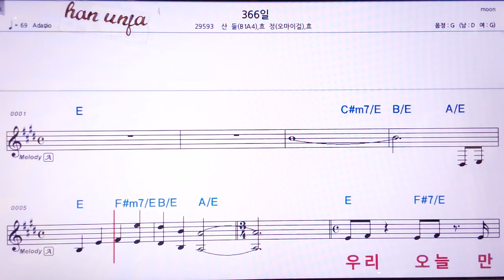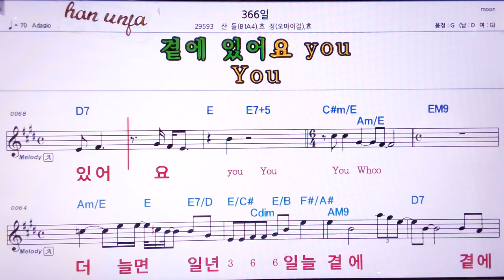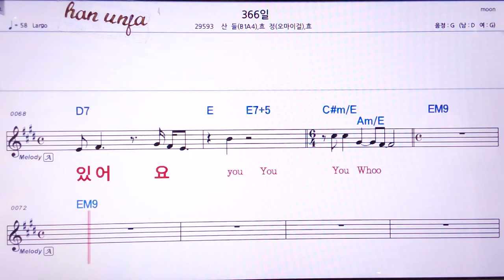💖 366일/산들(B1A4)*오마이걸(효정) 외 👍MR,노래방, 악보, 코드,Karaoke With Sheet Music